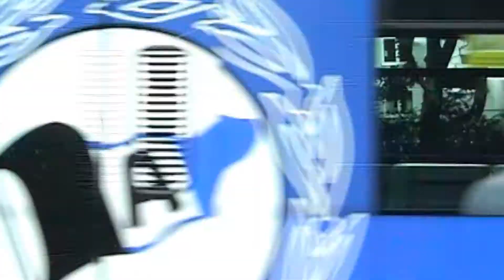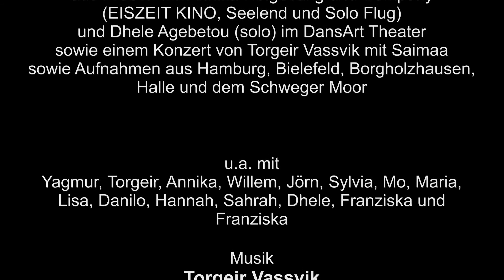every day's surrealities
gewidmet meiner jungen Freundin Annika Hofgesang, die mich seit zwei Jahren immer wieder antreibt, mich künstlerisch zu äußern und ihr Tanztheater zu begleiten